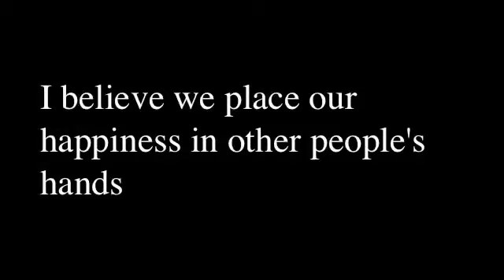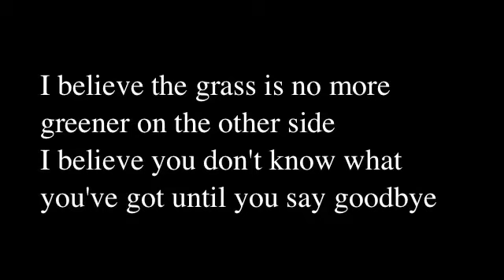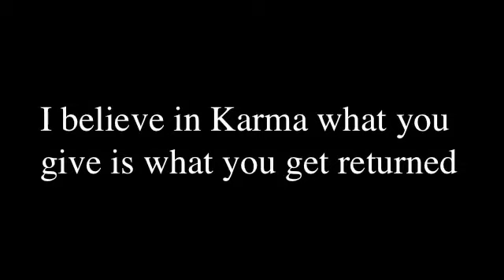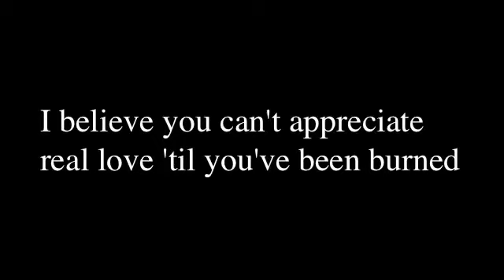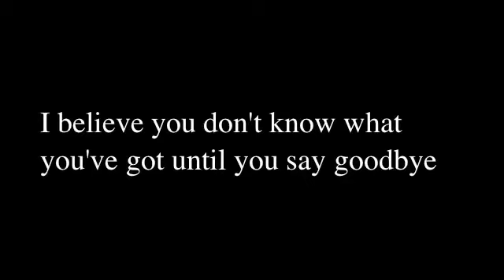Affirmation (Lyrics) Savage Garden